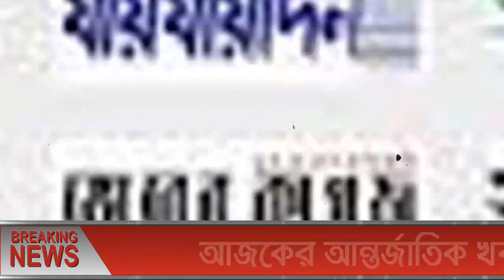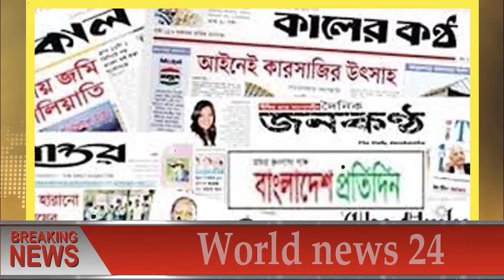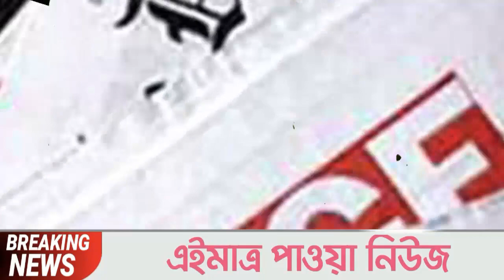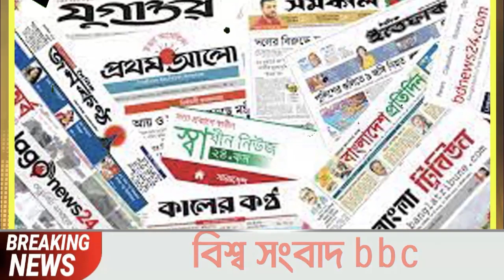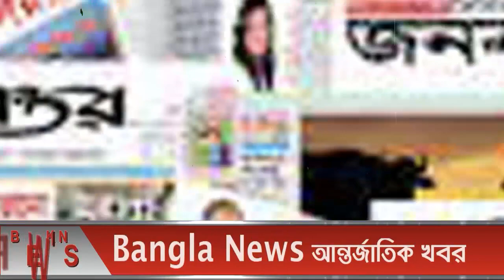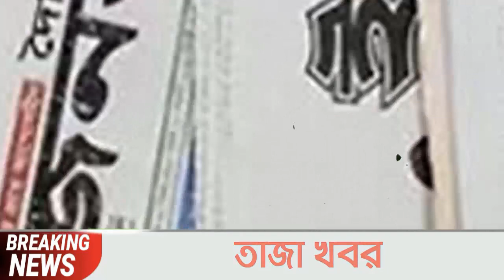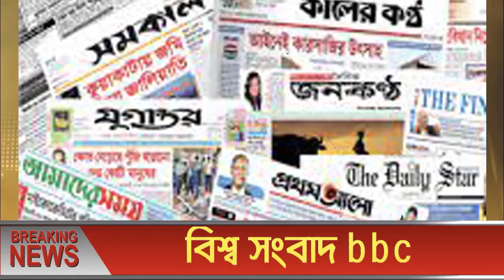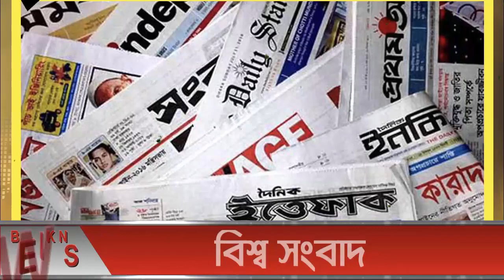আন্তর্জাতিক সংবাদ Today 08 Nov'21📺 BBC bangla news আন্তর্জাতিক খবর antorjatik sambad বিশ্ব সংবাদ